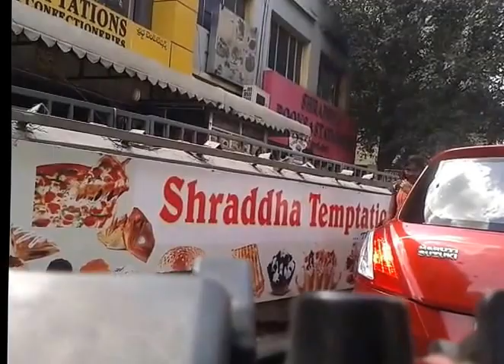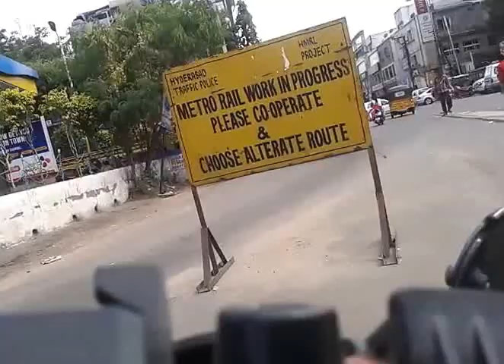Secunderabad Tour in 90 Minuts ,India Travel-2016.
Secunderabad or Sikandar-a-bad About this sound listen (help·info), popularly known as the twin city of Hyderabad is located in the Indian state of Telangana. Named after Sikandar Jah, the third Nizam of the Asaf Jahi dynasty, Secunderabad was founded in 1806 as a British cantonment. Although Hyderabad and Secunderabad are together referred to as the twin cities, they have both different histories and cultures, with Secunderabad having developed directly under British rule until 1948 and Hyderabad as the capital of the Nizams' princely state. Geographically divided from Hyderabad by the Hussain Sagar lake, Secunderabad is no longer a separate municipal unit and has become part of Hyderabad. Both cities are collectively known as Hyderabad and together form the sixth largest metropolis in India. Being one of the largest cantonments in India, Secunderabad has a large presence of army and air force personnel.(source -wiki)
Ignore Tags.
Secunderabad
secunderabad rrb
secunderabad club
secunderabad station
secunderabad to tirupati
secunderabad to guntur trains
secunderabad to khammam trains
secunderabad station code
secunderabad to shirdi trains
secunderabad weather
secunderabad to nizamabad trains
secunderabad
secunderabad rrb
secunderabad club
secunderabad station
secunderabad to tirupati
secunderabad station code
secunderabad weather
secunderabad rrb
secunderabad club
secunderabad station
secunderabad to tirupati
secunderabad station code
secunderabad weather
secunderabad airport
secunderabad andhra pradesh
secunderabad army
secunderabad alpha hotel
secunderabad airport code
secunderabad army recruitment 2016
secunderabad army camp
secunderabad army center
secunderabad areas
secunderabad address
secunderabad a p
a star hospital secunderabad
rrb secunderabad a
rrb secunderabad a.l.p result
r t a secunderabad
a g church secunderabad
a m marketing secunderabad
a p s secunderabad (bolarum)
a 1 enterprises secunderabad
secunderabad bonalu
secunderabad bikaner express
secunderabad bus stand
secunderabad bus station
secunderabad belongs to which state
secunderabad bus stop
secunderabad bonalu 2016
secunderabad bonalu 2015
secunderabad bangalore trains
secunderabad belongs to which district
blue b secunderabad
b bounce secunderabad
rrb secunderabad
r.r.b secunderabad results
r.r.b. secunderabad new recruitments
b r shah secunderabad
b schools in secunderabad
b a traders secunderabad
b.ed in secunderabad
secunderabad club
secunderabad cantonment board
secunderabad city
secunderabad code
secunderabad court
secunderabad club membership fee
secunderabad city map
secunderabad central mall
secunderabad climate
secunderabad clock tower
big c secunderabad
ctara secunderabad
r r c secunderabad
aipeu group c secunderabad
c study circle secunderabad
secunderabad district
secunderabad duronto
secunderabad division
secunderabad dental hospital
secunderabad danapur express
secunderabad darbhanga exp
secunderabad delhi duronto
secunderabad diagnostic centre
secunderabad division railway route map
secunderabad distance
group d secunderabad
group d secunderabad result
group d secunderabad result 2014
group d secunderabad admit card 2014
group d secunderabad status
group d secunderabad exam date 2014
group d secunderabad application status
group d secunderabad 2013
d mart secunderabad
group d secunderabad previous papers
secunderabad express
secunderabad exhibition
secunderabad express running status
secunderabad express route
secunderabad ex
secunderabad express timings
secunderabad express 17319
secunderabad electricity complaint number
secunderabad e challan
secunderabad esi dispensary
secunderabad e challan
secunderabad e court
eseva secunderabad
e&y secunderabad
rrb secunderabad e-application
e seva near secunderabad
i a e secunderabad
rrb secunderabad e call letter
e seva centers secunderabad
secunderabad famous places
secunderabad fish market
secunderabad function halls
secunderabad family court
secunderabad fire station
secunderabad fertility centre
secunderabad food
k v picket secunderabad
secunderabad location,
secunderabad landline code,
secunderabad local trains,
secunderabad located in which state,
secunderabad ltt duronto express,
secunderabad lodge,
secunderabad location map,
secunderabad lok sabha,